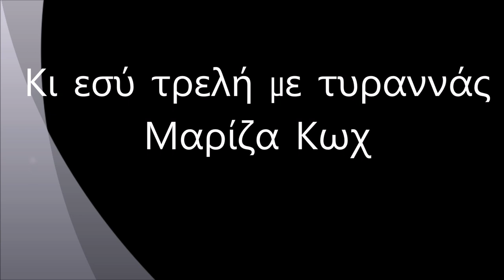Κι εσύ τρελή με τυραννάς - Μαρίζα Κωχ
Κι εσύ τρελή με τυραννάς - 1976
Στίχοι: Μαρίζα Κωχ
Μουσική: Μαρίζα Κωχ
1. Μαρίζα Κωχ
2. Χρήστος Κανελλόπουλος

Δες με, πίσω από λάστιχα, τροχούς,
βαλμένος σταθερά μέσα σε πρέσα.
Δες με, πίσω από γυάλινα φτερά
που φόρεσα γερά γιατί σ’ αρέσαν.

Κι εσύ, τρελή, με τυραννάς
και πίκρες με κερνάς πρωί και βράδυ.
Μοιάζεις με κόρη μάγισσας
που αλλάζει πρόσωπο μες στο σκοτάδι.

Δες με, δεκάξι ώρες στο ντορό
γεννιέμαι και πεθαίνω στο τιμόνι.
Δες με, δεκάξι ώρες δεν περνούν
μες στον πνιχτό αέρα που σκοτώνει.